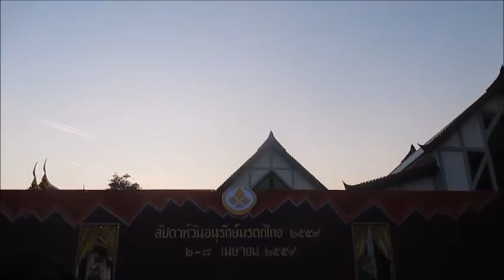ระบำศรีวิชัย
ระบำศรีวิชัย โดยสำนักการสังคีต กรมศิลปากร งานสัปดาห์วันอนุรักษ์มรดกไทย ๓ เม.ย. ๒๕๕๙ ณ พิพิธภัณฑสถานแห่งชาติพระนคร Rabam Srivijaya (The Srivijaya Dance) by the Office of the Performing Arts. Thai Heritage Preservation Week show, April 3, 2016 at the National Museum Bangkok. Rabam Srivijaya is one of the five dances in the Archeology Dance Series created in the 1960s by the Fine Arts Department based on the arts of the following periods in Thai history: Dvaravati, Srivijaya, Lopburi, Chiang Saen and Sukhothai.